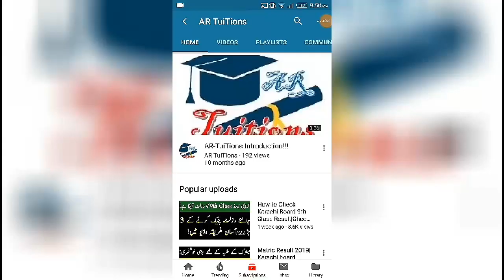Punjab Education MINISTER Murad Ras Video for books | Wazire taleem Punjab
Assalam-O-Alaikum Dosto,
Punjab Education MINISTER Murad Ras Video for books | Wazire taleem Punjab latest Interview for Schools Reopen | School, College Open news
promotion form
schools vacations
colleges vacation
Universities vacation
12th Class Promote
Matric & Intermediate Exams 2020 Date Sheet
9TH CLASS exams Punjab board
10TH CLASS Punjab BOARD exams 2020
11TH CLASS exams Punjab board
11TH CLASS Punjab BOARD exams 2020
Punjab 8th Class Result|PEC 8th Class Exams 2020 Result|8th Class Result Punjab|Punjab PEC 8Th Result
 8TH CLASS exams 2020

Punjab board 8th exams 2020

.Thanks.